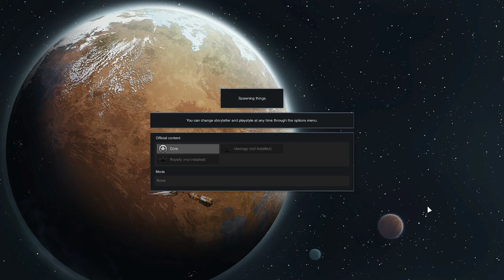RimWorld - Game 37 - Part 15